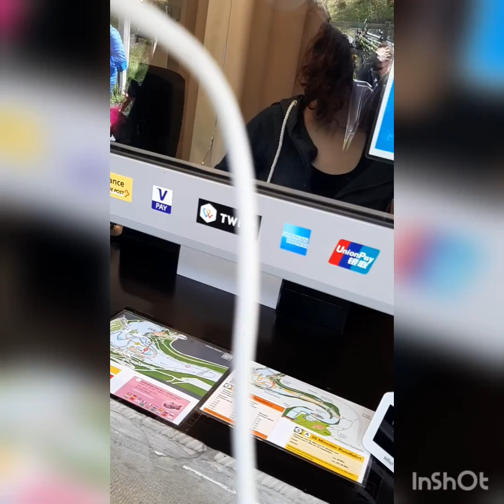Прогулки по Швейцарии очень красивый водопад и красивый город советую посмотреть)))))))